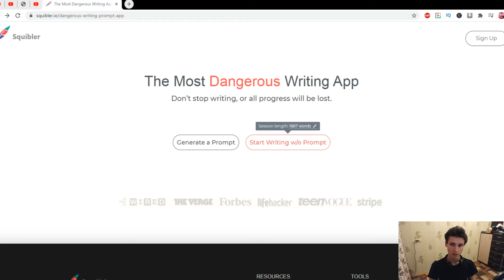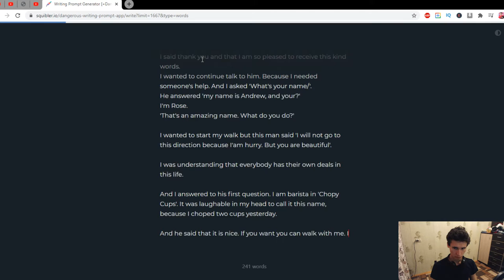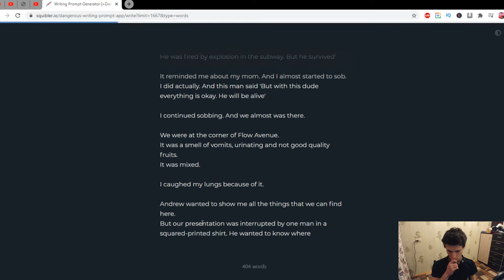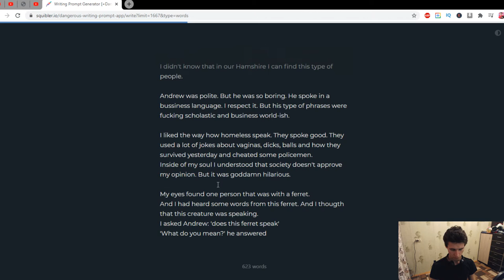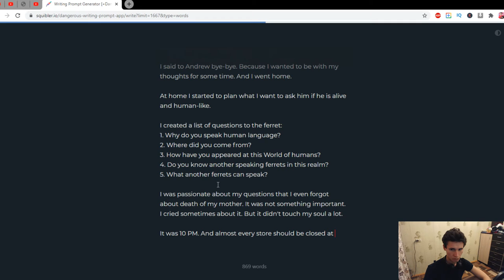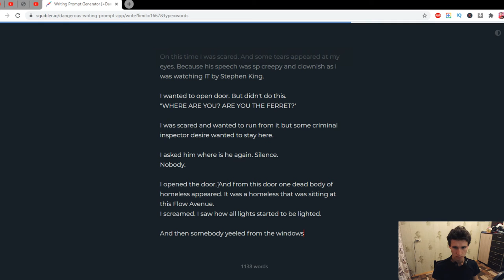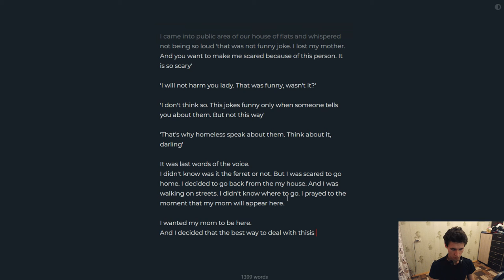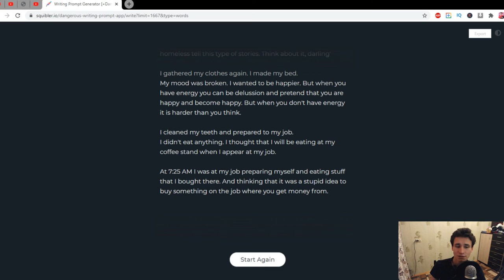I was practicing writing 1667 words for 50 minutes | Russian learns English | GWriting 1